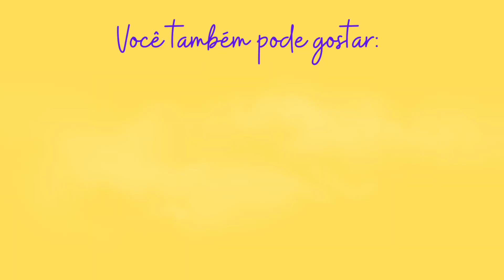Pet com mau hálito: O que pode estar causando? Como evitar? Como funciona o tratamento de tártaro?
O mau hálito é uma queixa recorrente dos donos de pet. Afinal, é realmente algo bem desagradável ter o seu pet com a temida halitose. Mas será que tem o que você possa fazer nesses casos? A halitose é proveniente somente do tártaro? Vou responder esses questionamentos e dar dicas de saúde oral para o seu pet aqui nesse vídeo.
Veggie dent
Produtos que os meus cachorros usam e eu indico:
Ração N&D
Kong Wobbler
Equipamentos que usei para gravar esse vídeo:
Iphone 14 256 GB
Ring Lights
Microfone de Lapela sem fio
SOBRE O CANAL:
Oi! Meu nome é Paula Silvério, sou médica veterinária formada em 2015 e pós graduada em clinica medica e cirúrgica de pequenos animais em 2017, endocrinologia de animais de companhia e nutrição animal em curso. Meu intuito com esse canal é te ajudar a ser o melhor tutor de pet do mundo! Te ajudar a entender melhor as necessidades do seu peludo e conseguir trazer tudo isso pro seu dia-a-dia ! Um dos assuntos mais falados nesse canal é sobre a raça de cães Border Collie, já que eu sou mãe de dois, o Cooper e o Fox!